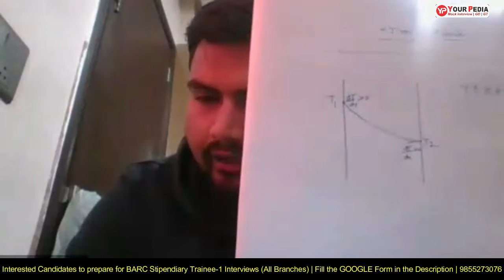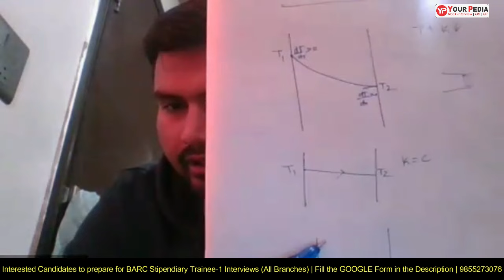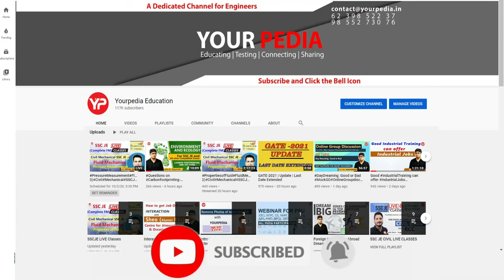Heat transfer Mock Interview for BARC Stipendiary Trainee | Interview Preparation with YourPedia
Heat transfer Mock Interview for BARC Stipendiary Trainee BARC 2024 level-I | Diploma | Mechanical Engineering | Selection purely on Interview basis | BARC Stipendiary Trainee-I shortlisting out | Start preparation with YourPedia